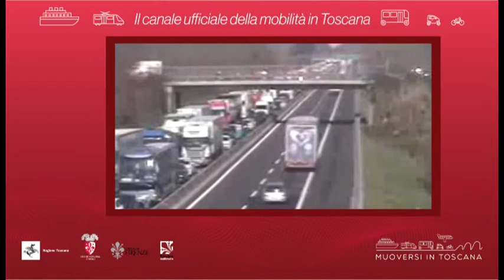Muoversi in Toscana - Edizione delle 15.30 del 16 giugno 2020